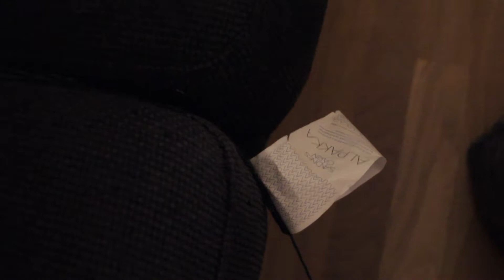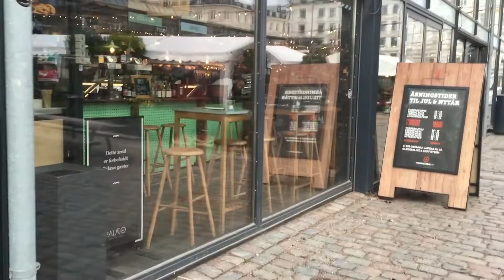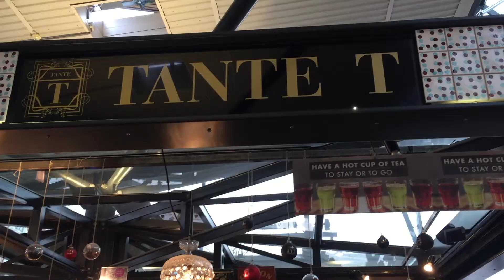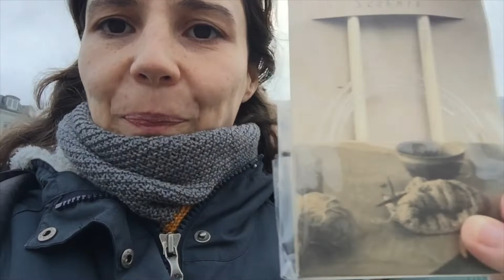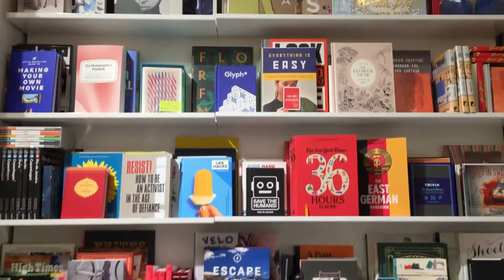Meyas Podcast - Vlogmas Dia 11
Dia 11. Compras de Natal entre outras coisas. Mais um passeio por Copenhaga.

com uma licença Creative Commons Non Commercial Attribution 3.0

com uma licença Creative Commons 1.0